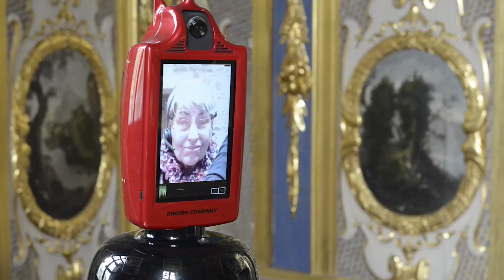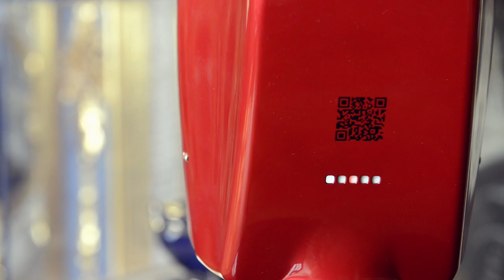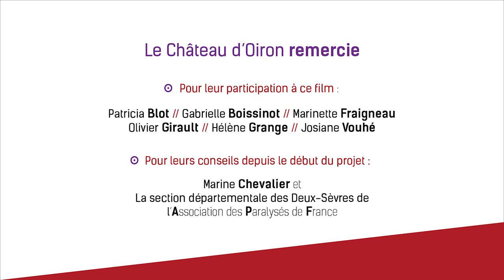Norio - robot de visite du château d'Oiron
Ce projet imaginé il y a 3 ans par des agents du château d'Oiron, et mis en œuvre, aujourd'hui, par deux roboticiens français de la jeune société « Droïds Company », a pour but de permettre à des visiteurs en situation de handicap moteur de découvrir des espaces et des œuvres d'art qui leur étaient jusqu'alors inaccessibles.